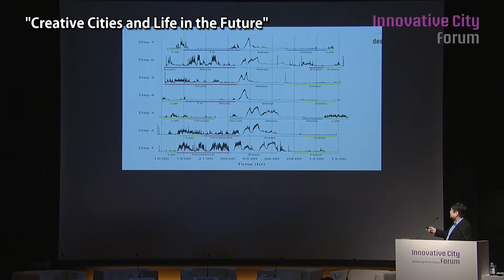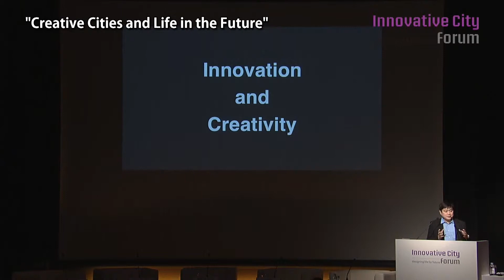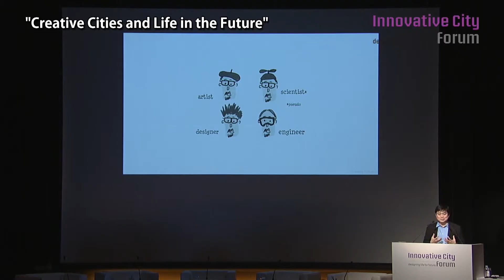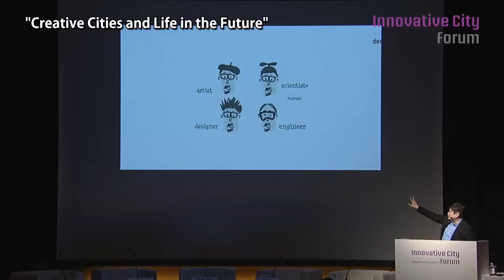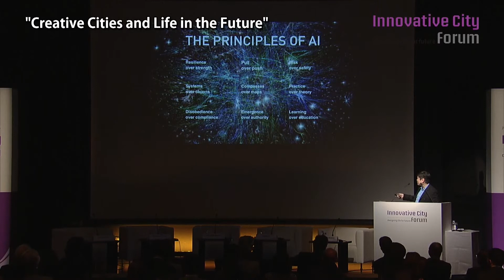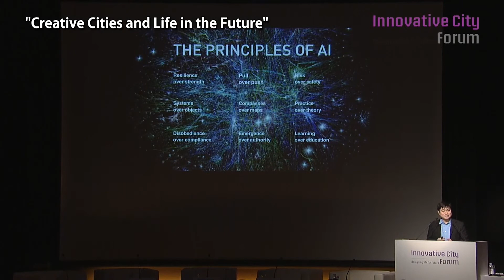Joichi Ito - "Creative Cities and Life in the Future"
Joichi Ito
Director, MIT Media Lab

Joichi Ito is the Director of the MIT Media Lab. He is a Board Member of The Sony Corporation, The New York Times Company, The MacArthur Foundation, The Knight Foundation, Creative Commons and co-founder and board member of Digital Garage an Internet company in Japan. He is on board of a number of non-profit organizations including The Mozilla Foundation and WITNESS. He has created numerous Internet companies including PSINet Japan, Digital Garage and Infoseek Japan and was an early stage investor in Twitter, Six Apart, Wikia, Flickr, Last.fm, Kickstarter, Path and other Internet companies. He is the Guild Custodian of the World of Warcraft guild, We Know He is a PADI IDC Staff Instructor, an Emergency First Responder Instructor and a Divers Alert Network (DAN) Instructor Trainer.
Ito was named by Businessweek as one of the 25 Most Influential People on the Web in 2008. In 2011, he was chosen by Foreign Policy Magazine as one of the "Top 100 Global Thinkers". In 2011, he received the Lifetime Achievement Award from the Oxford Internet Institute in recognition of his role as one of the world's leading advocates of Internet freedom. In 2011 and 2012, Ito was chosen by Nikkei Business as one of the 100 most influential people for the future of Japan. Ito received the degree of Doctor of Literature, honoris causa, from The New School in 2013.